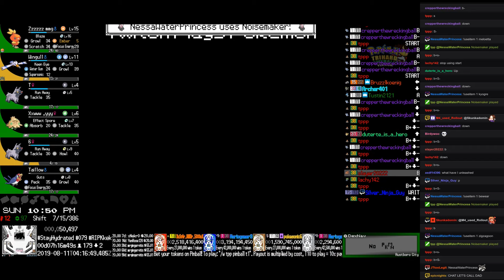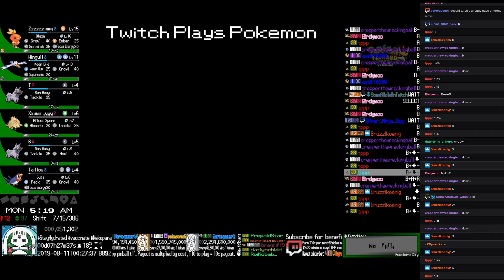Twitch Plays Pokémon TriHard Emerald - Hour 7 to 8